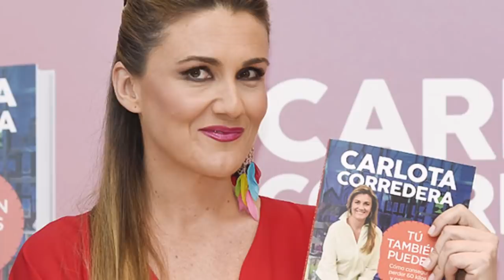Inesperado comunicado de Carlota Corredera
Inesperado comunicado de Carlota Corredera que preocupa a sus seguidores .
La presentadora de Sálvame en telecinco da una noticia que nadie esperaba y que hace arder las redes .

El gran enfrentamiento de Antonio David Flores y Jorge Javier Vázquez en Sálvame que hunde telecinco .
Hoy en Sálvame naranja las cosas no han ido bien , y delante de Gema López , Mila Ximénez y Belén Esteban de repente paso algo que provoco el silencio en mediaset .

Comentar , opinar , darle a like !